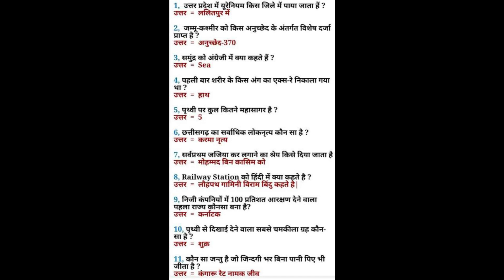history generalknowledge gkquiz viralreels quicktips quiz subscribe viralshorts gkquizinhindi gk